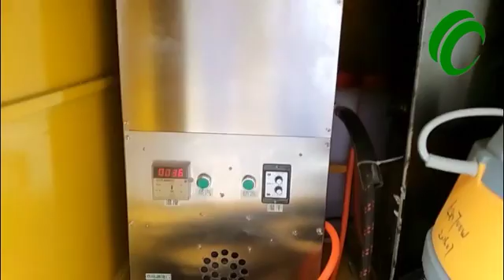LCDD8D door to door service car cleaner machine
Door to door service car cleaner machine, steam & high pressure water, foam cleaning, we also match a vacuum cleaner for car interior clean.
2. Wechat: zzlonca
4. Call me directly: 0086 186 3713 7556